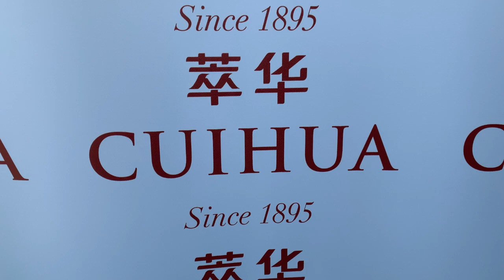Cannes Film Festival 2019 Views from Soon magazine & Chihua reception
This video is about Cannes Film Festival 2019 Views from Soon magazine & Chihua reception